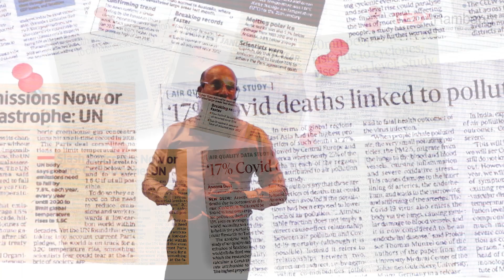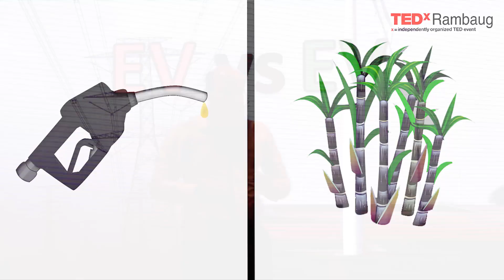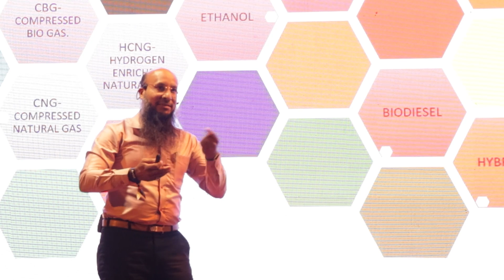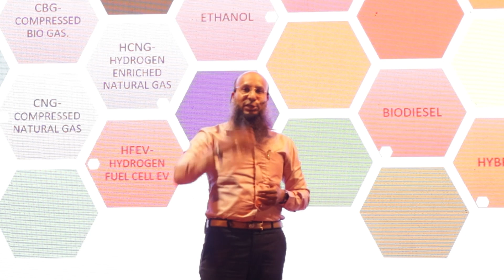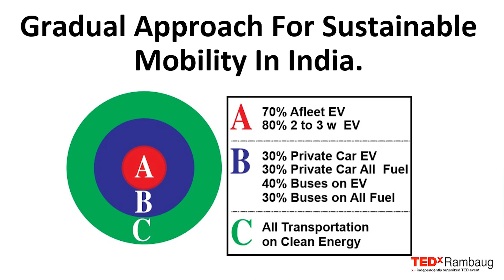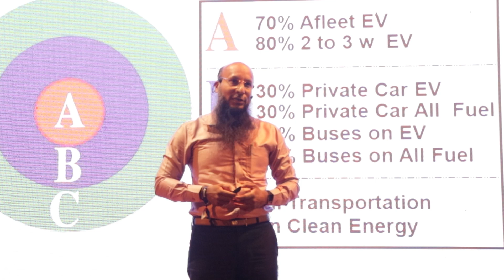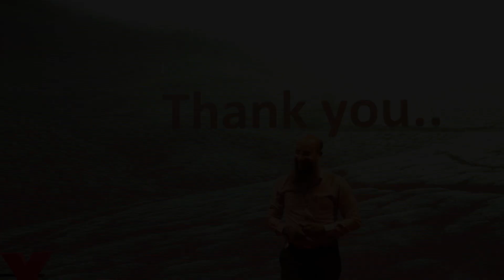Climate Change and Sustainable Mobility Solution in India. | Dr. M.Z. Patanwala | TEDxRambaug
He is the founder of the country's premier institute of vocational education, Autoinstitute. He started the institute, along with his associate Yusuf D, in Mumbai in 2010.

Grasping the importance of the knowledge of not only the cutting-edge technology but also the global concern for climate change, Patanwala, a mechanical engineer by profession, set out to provide the best education in automobile engineering. But soon he realized that most students were not employable despite completion of their technical studies.

Being a visionary, Autoinstitute was set up with the objective of providing the students hands-on experience, so that they may be readily employable by the time they left the institute. With this objective and mission, Autoinstitute offers a three-year degree course focused on industry-aligned practical skills and professionally required life skills.

Besides, imparting training to students through his premier institute, Patanwala is also engaged in several social activities and programmes, including 'Mobility Skill 2020 & Beyond.' He has shown keen interest in topics, such as 'Sustainable Climate Solution in Automotive Domain.' Also, he has authored numerous articles on various topics.

He is a member of the Skill Development in CII, ITES, and a National Record Holder for conducting the largest EV training during the Covid-19 lockdown period.
 Professor,
Co-Founder and Director of AutoInstitute,
Member of Skill Development in CII and ITES,
National Record Holder. This talk was given at a TEDx event using the TED conference format but independently organized by a local community.